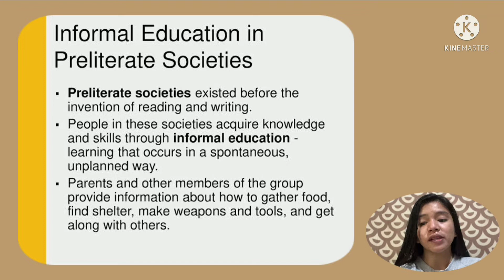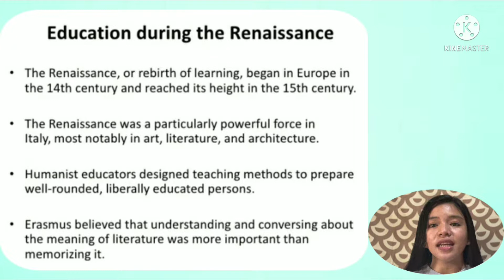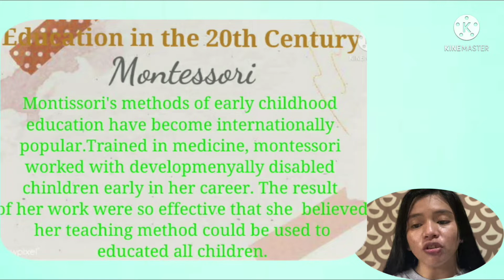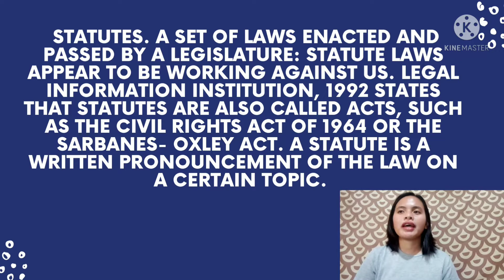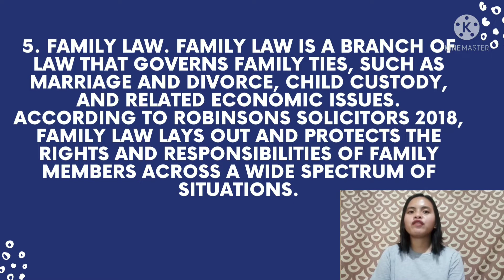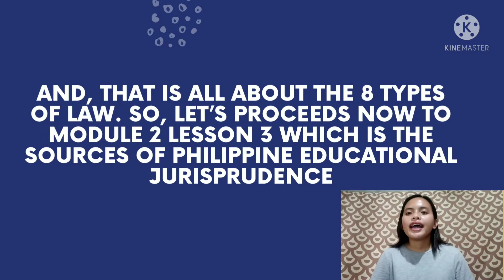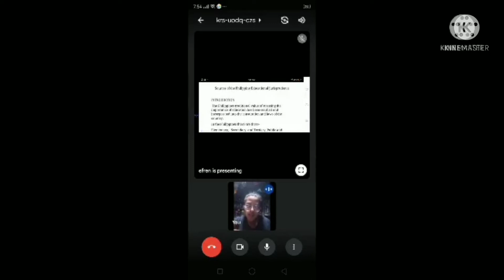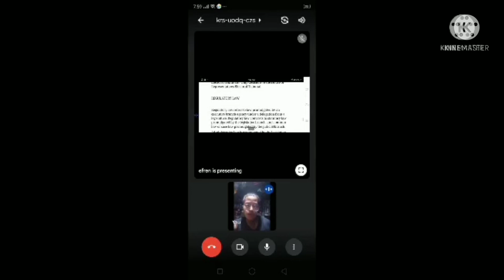Historical-Legal Foundation of Education